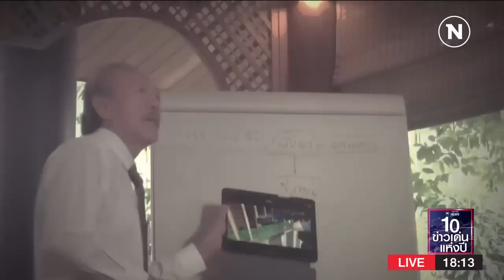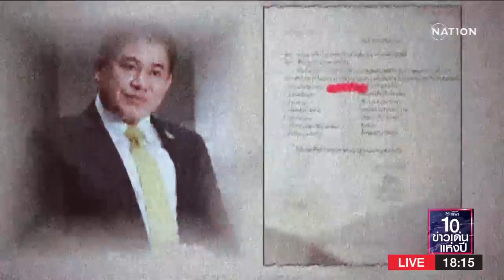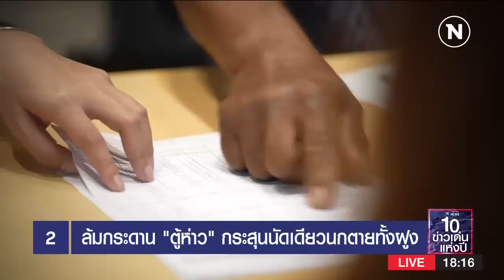เนชั่นทันข่าวค่ำ | 1 ม.ค. 66 | FULL | NationTV22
Line : @nationonline